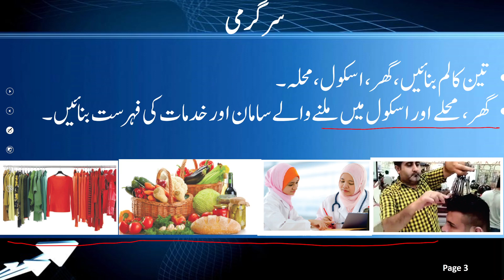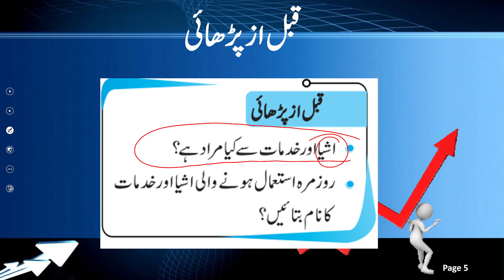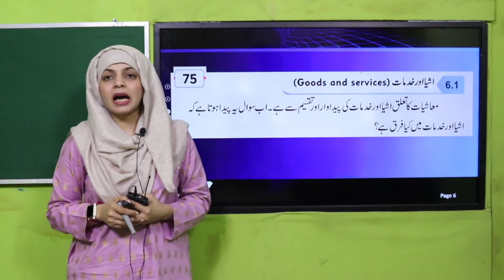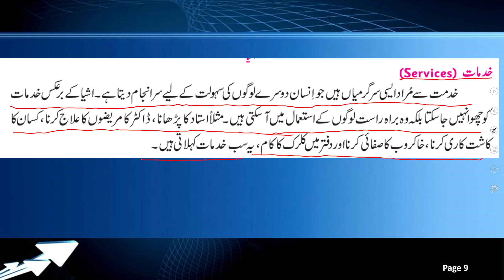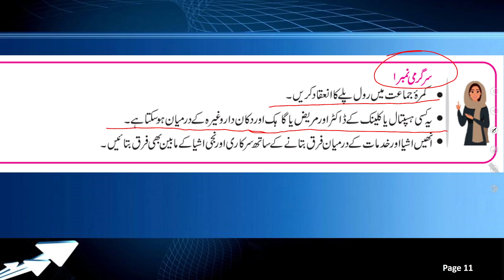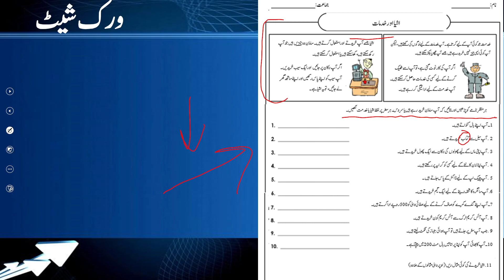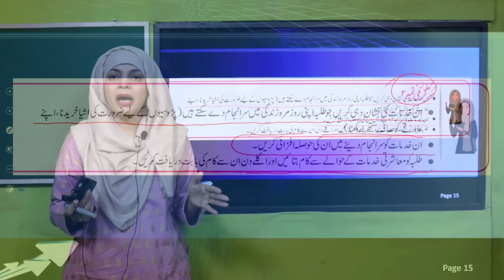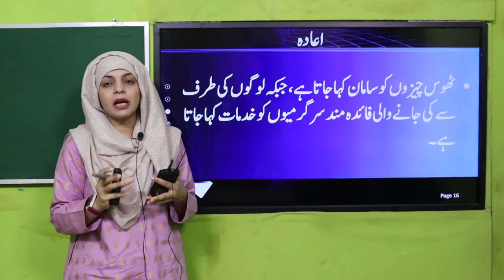SST Grade 5 Chapter 6 Lecture 1 || SNC 2020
اس لیکچر میں ہم اشیا اور خدمات کے بارے میں پڑھیں گے۔

1. PowerPoint Presentation

2. Lesson Plan

3. Worksheet/Activity